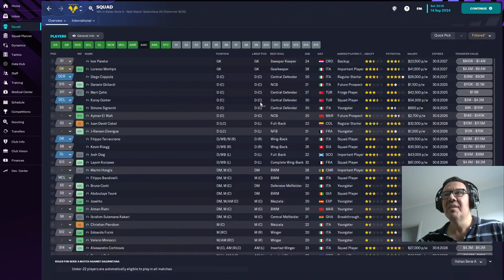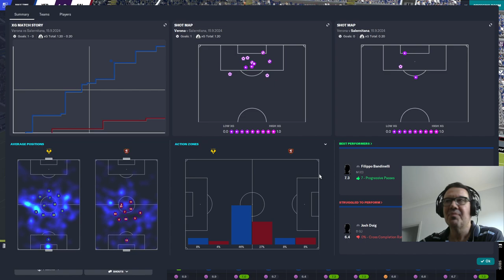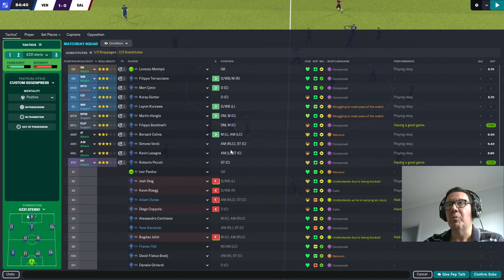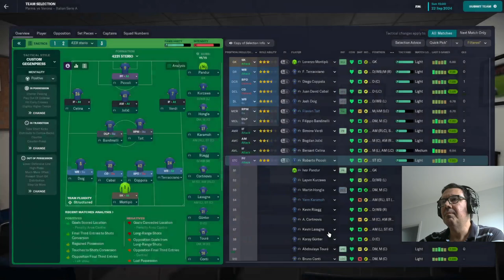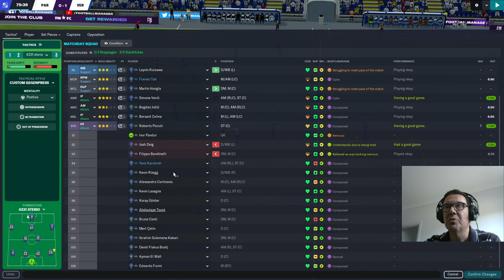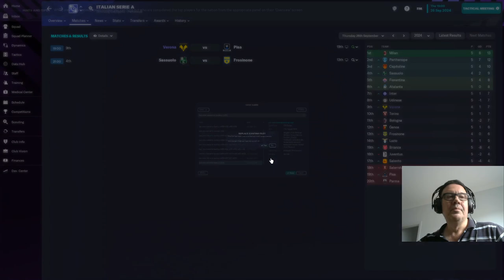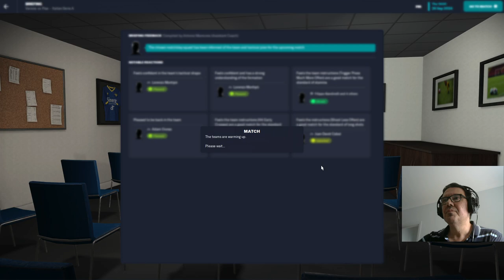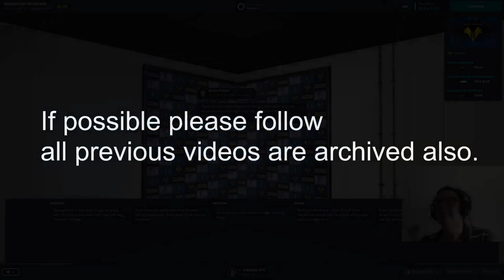Football Manager 2023 gameplay and walkthrough on PC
I am coaching in Italy topflight with Hellas Verona and have purchased some new players to bolster the squad. I have very good results so far. This is recorded from the Twitch stream.